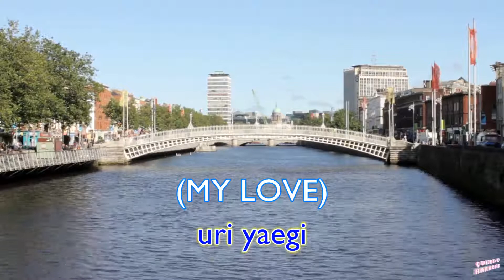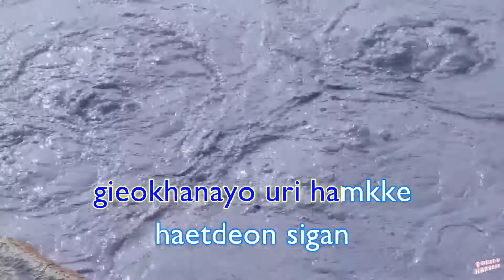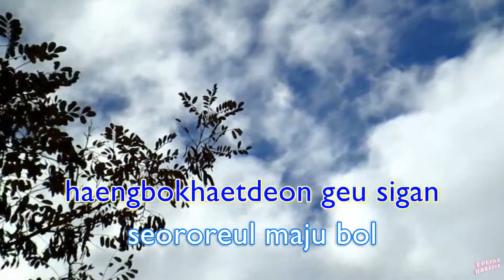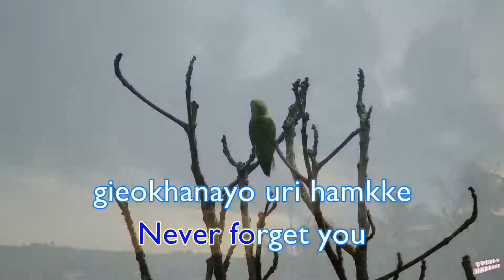[KARAOKE] LUV - Apink | Queen V Karaoke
Edited by Queen V Karaoke

The song used in this video does not belong to us.

Song:  LUV
Artist: Apink
Album: Pink LUV
Year: 2014